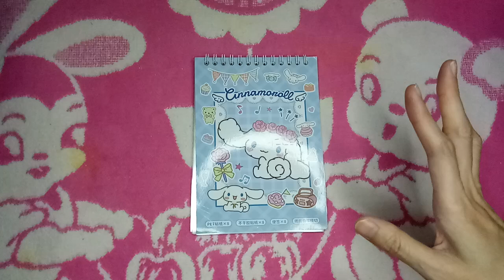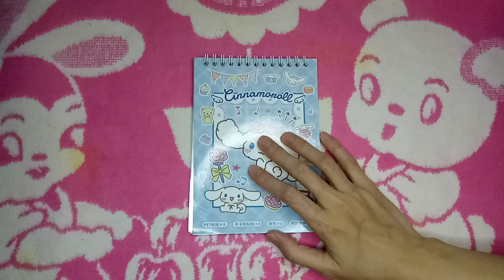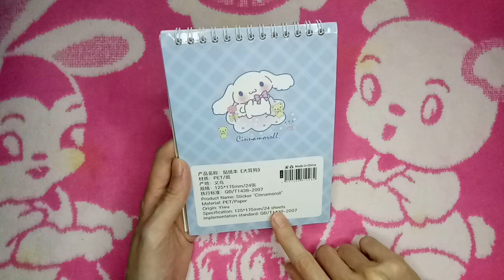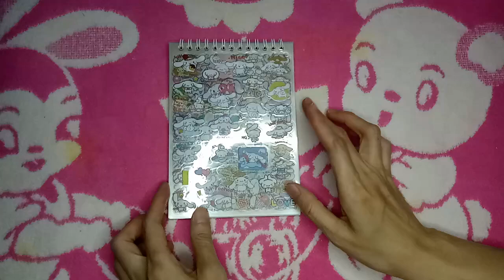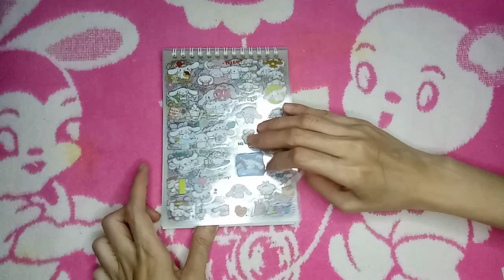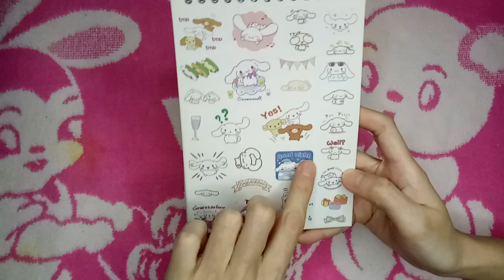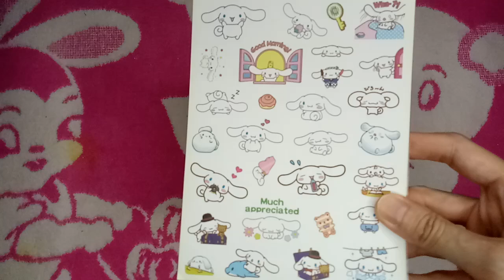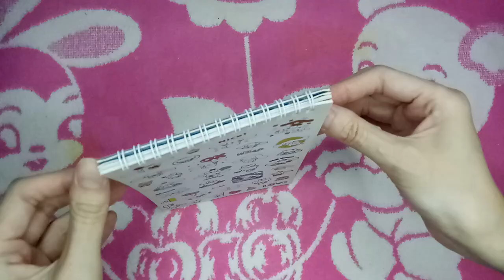stiker buku cinnamoroll gemoy. ada juga buku diary nya lohhh.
hai semua

di edisi kali ini, mama akan sharing tentang stiker buku cinnamoroll gemoy dan ada juga diary nya lohhhh

mantapppp

isinya banyak bangetssss

and gemoy gemoy deh

so seperti apa isinya???

yuk kepoin

okai guys

byeeee